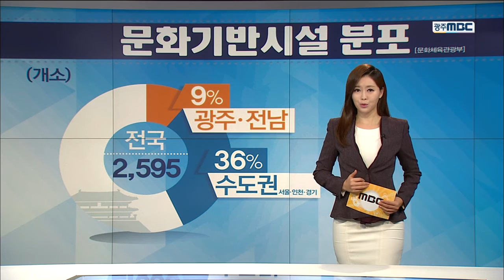[뉴스데스크](오늘의 검색창)문화기반시설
타이틀에 '문화시설'

평소에 도서관이나 박물관 등 문화기반 시설,
얼마나 자주 이용하십니까?

방문하려고 해도,
집 근처에 없어 이용에 불편함을 겪었다면,
이유가 있었습니다.

광주에 있는 문화기반시설은 총 56곳

공공도서관이 21곳이구요, 박물관이 10곳,
미술관이 9곳입니다.

전국 17개 시도 가운데 뒤에서 3번째로,
문화시설이 적습니다.

전남은 180여 곳으로
광주보다는 그나마 사정이 나았습니다.

광주와 전남에 있는
문화시설을 모두 더해도,
전국에서 차지하는 비율은
10%가 채 되지 않았는데요.

우니라나 문화시설의 3분의 1은
서울과 인천 등 수도권에 몰려있습니다.

문화를 향유하는 것에도
수도권과 지방의 격차가 심각합니다.

오늘의 검색창이었습니다.